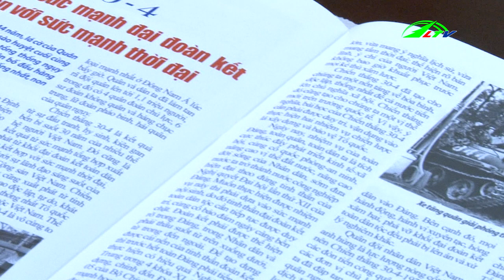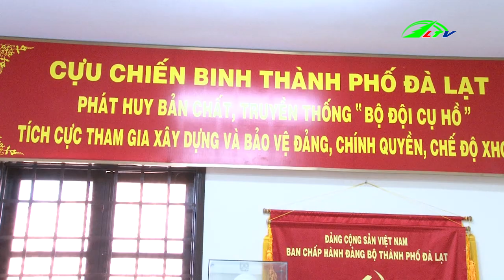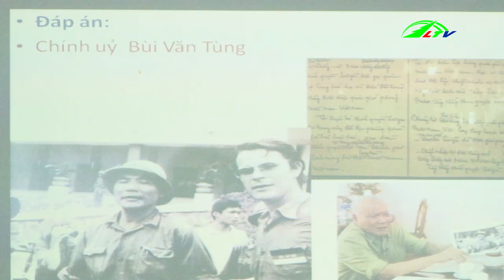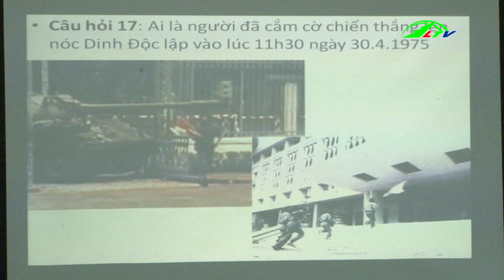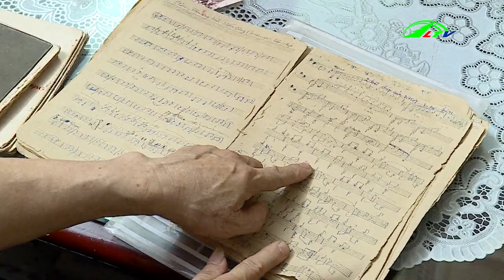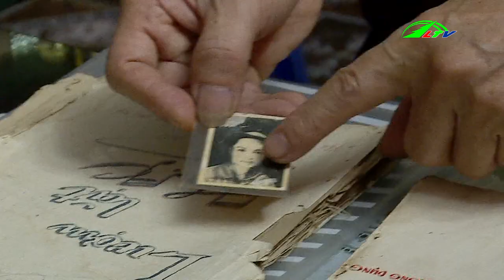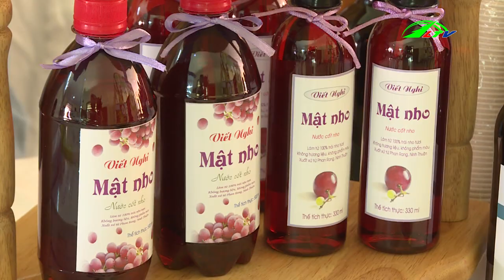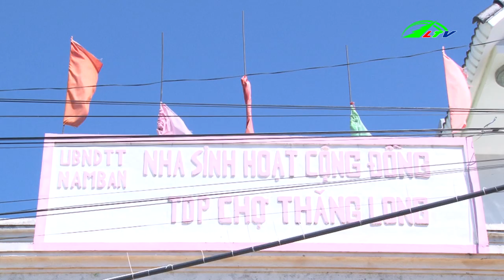Những Hình Ảnh ngày tháng THỐNG NHẤT ĐẤT NƯỚC 30/4/1975,tối ngày 30/04/2019 HD | Thời Sự Lâm Đồng TV